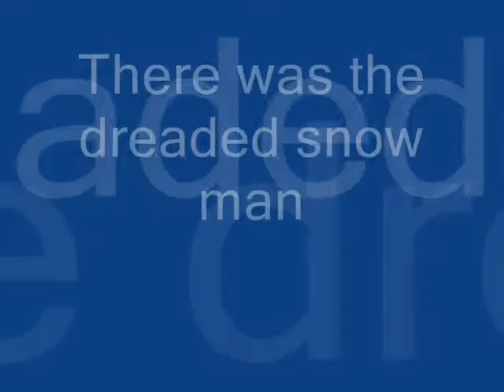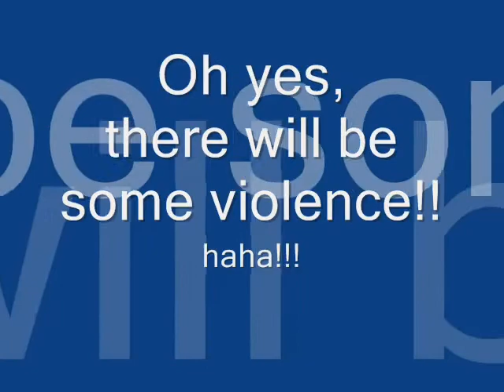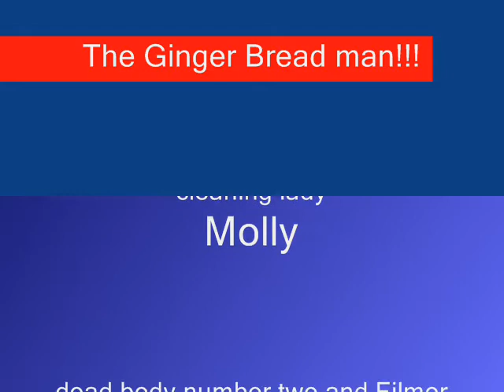GingerBread Man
something totally random